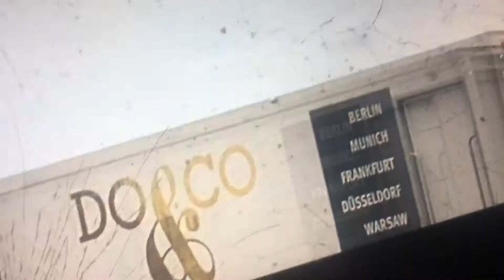Qatar 777 300 landing at Heathrow